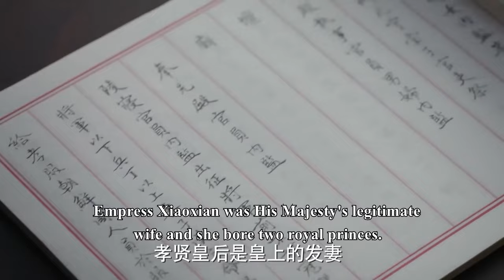富察皇后因病去世，皇上辦了開國百年來最大的喪禮緬懷她，可惜一切都晚了！ep39-02